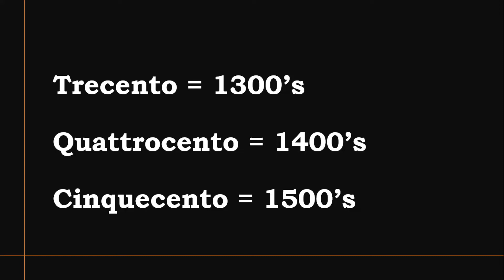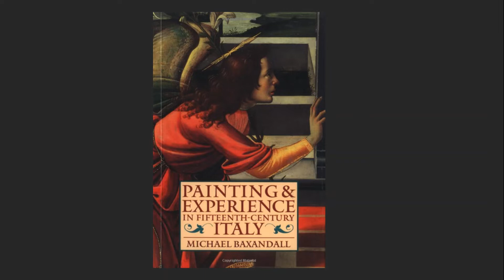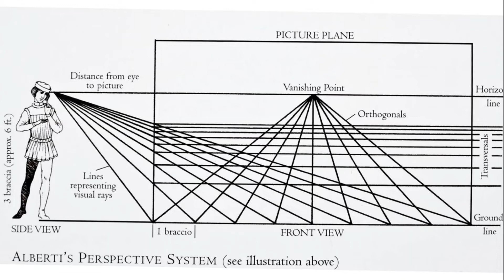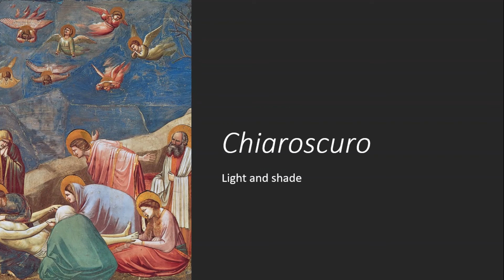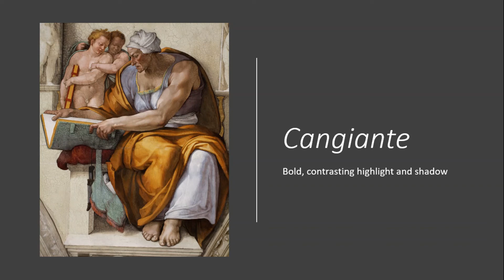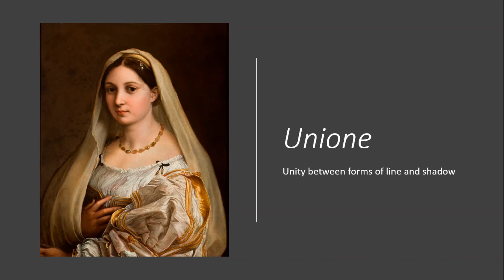The Italian Renaissance Podcast Ep. 2: Fundamentals of Italian Renaissance Painting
This episode details the basics of the Italian Renaissance painting, covering medium and contracts, color and composition, and the culture and structure around them. Using Renaissance rock stars like Leonardo da Vinci, Ghirlandaio, and Raffaele, this talk demonstrates the complex structures around the development and changes of the general Renaissance painting in the 14/1500's.